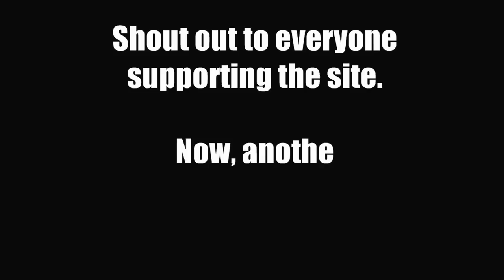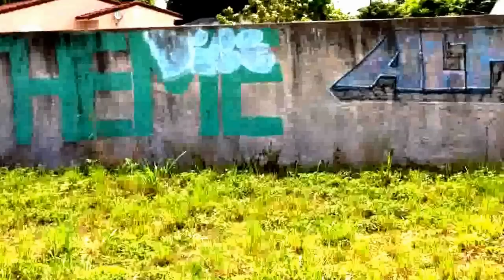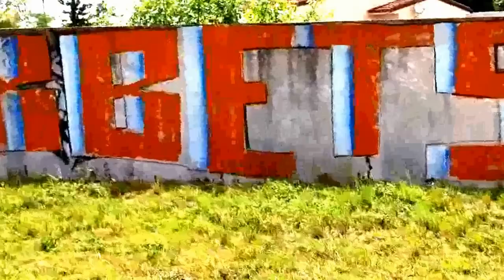USVSTHEBUFF.COM Test Video 2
USVSTHEBUFF.COM presents another test video